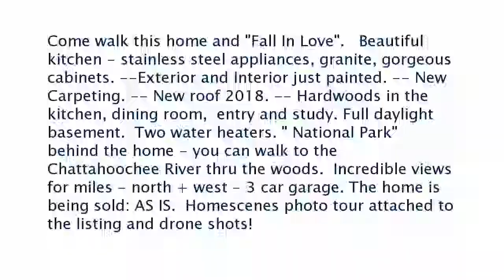Real estate for sale in Duluth Georgia - MLS# 6111106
4005 Balleycastle Lane
Duluth Georgia 30097
MLS# 6111106

Come walk this home and Fall In Love.   Beautiful kitchen - stainless steel appliances granite gorgeous cabinets. --Exterior and Interior just painted. -- New Carpeting. -- New roof 2018. -- Hardwoods in the kitchen dining room  entry and study. Full daylight basement.  Two water heaters.  National Park behind the home - you can walk to the Chattahoochee River thru the woods.  Incredible views for miles - north + west - 3 car garage. The home is being sold: AS IS.  Homescenes photo tour attached to the listing and drone shots!